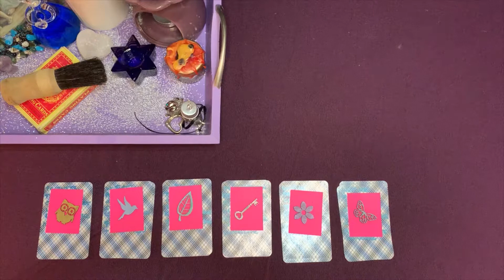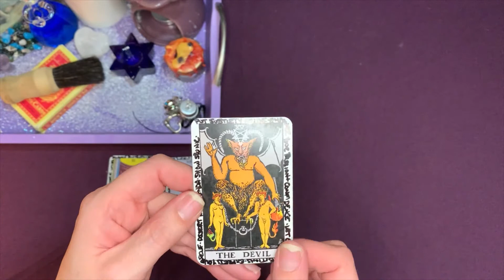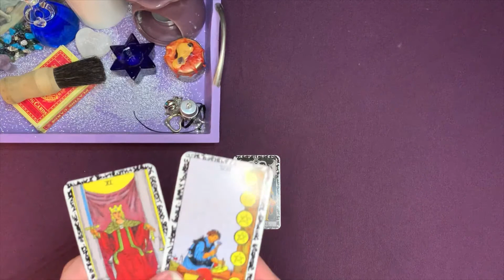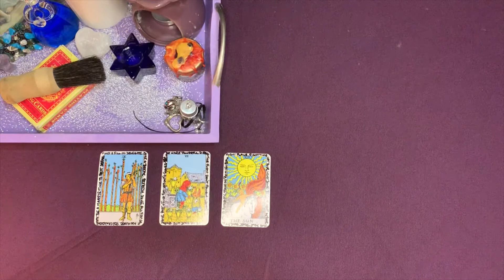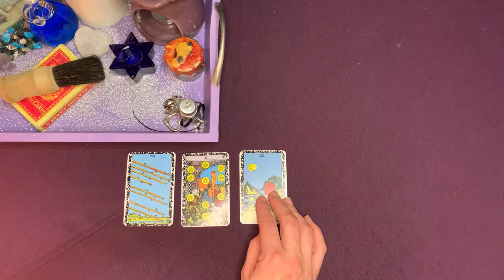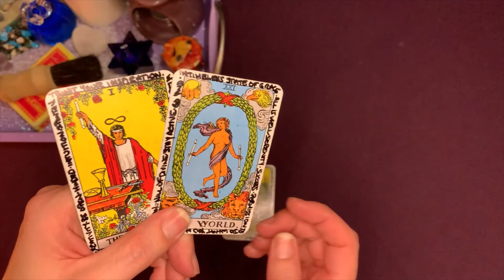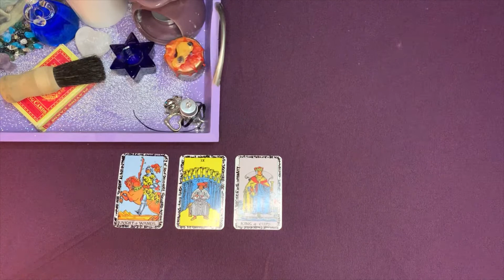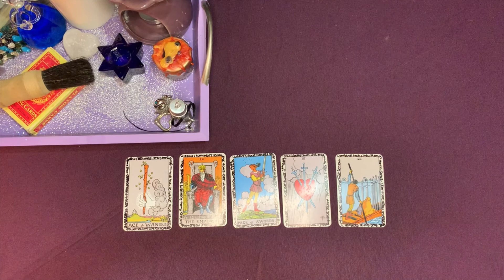🔮 PICK A CARD | DO THEY REALLY CARE ABOUT ME? 🌏🙏💞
My name is Cassy and I am an intuitive tarot and oracle card reader. Today's Pick a Card reading focuses on romantic relationships, both new and established and asks "Do they really care about me?". This is a timeless reading. Please note that this reading is general, and may resonate entirely, a little or not at all. If you don't find that it resonates, it just means that the messages in this particular reading weren't meant for you. Please see below for time stamps for each card pile.

If you think someone else may enjoy or benefit from the reading, please share. I would love to know if the reading resonated with you.

Decks used for this reading:
~ Tarot deck - Rider Waite

Time Stamps:
1. 03:26
2. 15:09
3. 19:17
4. 31:23
5. 35:22
6. 39:15

It Is A Legal Requirement That I Include A Disclaimer On This Site, In Regards With The Law In Several Countries. Viewers Are Responsible For His/Hers Own Life Choices And Decisions.